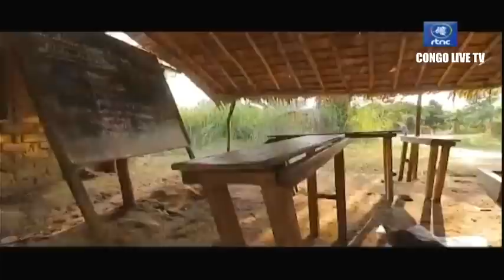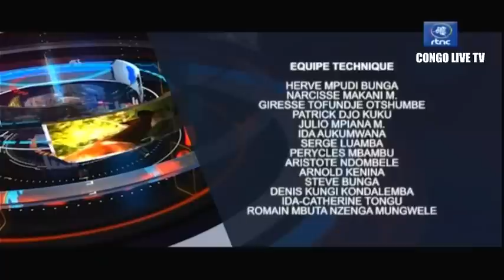🔴RDC : SUIVEZ LE GRAND JOURNAL DE CE MARDI LE 12.09.2023 RTNC EDITION 07H00